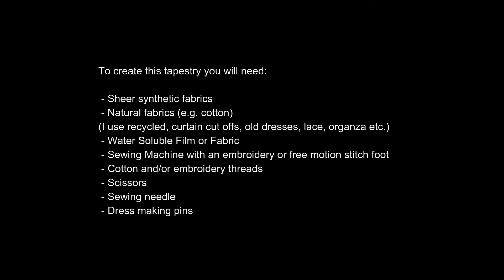Creating Tapestries Materials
Video #1 in my demo series 'Creating Tapestries'.

This video shows the initial stages of making the pouch from water soluble film.